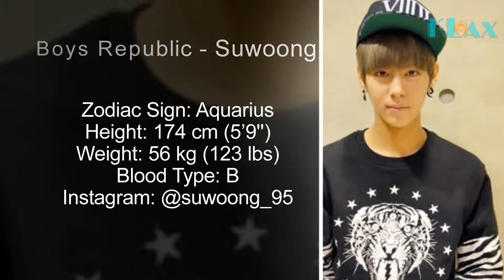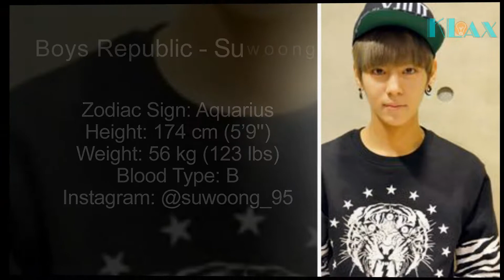Boys Republic Members Profile | Funny Boys Republic montage